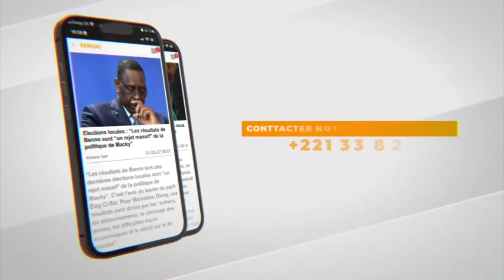Queen BIz :Nouvelle alliance politique -Birame S.Diop-sa voiture brulée-son célibat